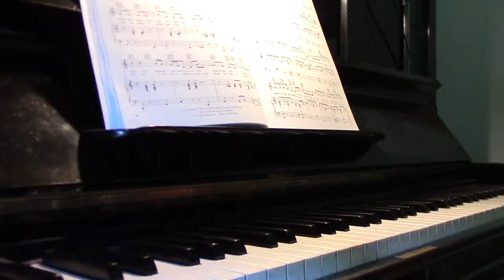The Walrus And The Carpenter (Alice in Wonderland)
Composer: Sammy Fain